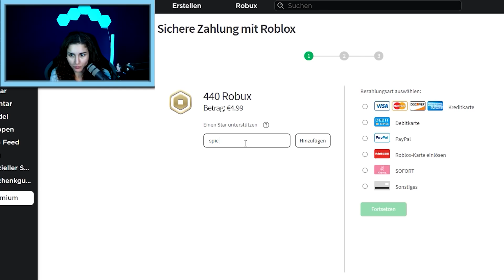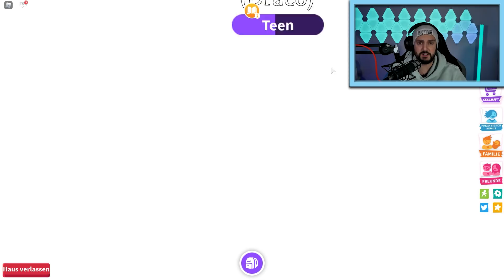MAMA DANIAS HEFTIGE STRAFE FÜR BABY KAAN! Weil er scammen wollte... [Roblox deutsch]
Mama Dania ist immer noch super sauer, nachdem Baby Kaan die Leute in Adopt Me City scammen wollte! Das zieht jetzt heftige Konsequenzen nach sich! 😡

Diese Kanäle könnten Euch auch interessieren:
Wow! Du hast bis hier gelesen! Deine EXTRA Frage: Hat Mama Dania übertrieben?

22218